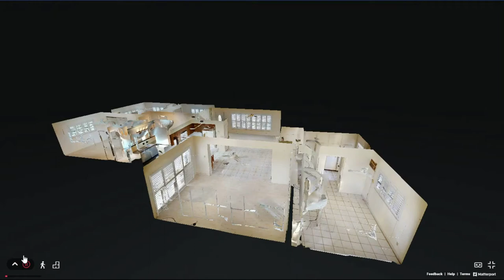HD Real Estate Video Production in 531 SE 14th Street, Pompano Beach, FL, 33060